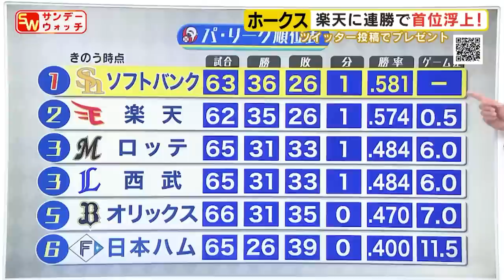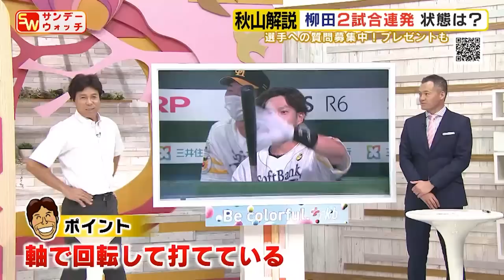【柳田完全復活！？】秋山幸二が復調の要因を分析！